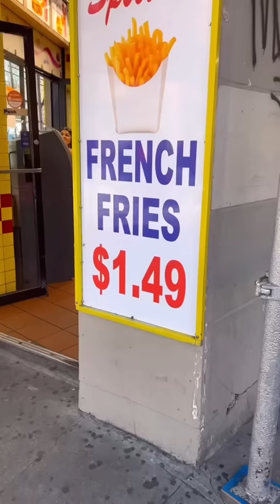Only eating foods that are 1 dollar in NYC for an entire day!